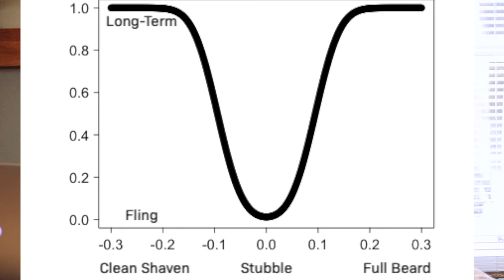Does A Beard Make You Look Older? | Here's What Science Says...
In today's VOLT Video, Austin is going to explain whether a beard really does make you look older, how MUCH older a beard makes you look, and whether beards also make you more attractive! Here's what the science says about growing a beard and how it affects your appearance.

Description:
Whether you’ve been living as a bearded man for years, or you’re just now considering growing one, there are plenty of nuances surrounding beard growth that you should consider! One of the most common questions that is asked is, “Will growing a beard make me look older?”

And today, we’d like to answer that for you! We’ve gathered a ton of science-backed evidence as well as some personal anecdotes, experiments, and more to give you the most accurate information. In fact, in today’s post we’re not only going to describe if beards really make you look older, but also how old they make you look based on length, color, and some other factors.

So, let’s dive into the data!

Yes, beards absolutely make someone look older, but by how much? Well, a study conducted in 2013 has stated that panelists who were shown two images of celebrities (one bearded and one clean-shaven) gave an average increase of 8 years to their age estimates when shown the bearded images.

Put simply, in an average amount of cases, a full beard will add roughly 8 years of age to your appearance. Whether you consider this a good thing or not is up to you! Most men who ask the question about whether facial hair of any kind make you look older are likely teenagers who desire a mature look and appearance.

In fact, this estimate lines up nicely with some of our personal experiences here at Volt Grooming HQ. Personally, I’ve had people guess my age as roughly 9-10 years older than I actually was, and the most common reason why they said they guessed that? The Beard.

RECOMMENDED VIDEOS

ABOUT VOLT GROOMING
Founded in 2018, VOLT was constructed on the belief that every man has what it takes to be awesome. And we want to be a part of your story. Our goal is to help men improve their quality of life while also improving the quality of the world through our environmental efforts. We do this by offering high-quality, eco-friendly, natural men's grooming products along with lifestyle advice, inspiration, and more in our Volt videos!